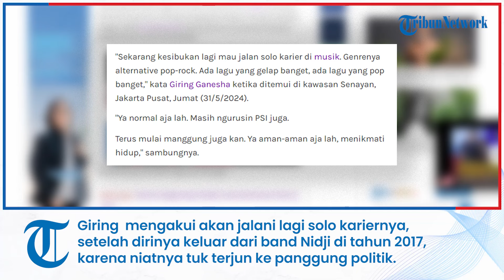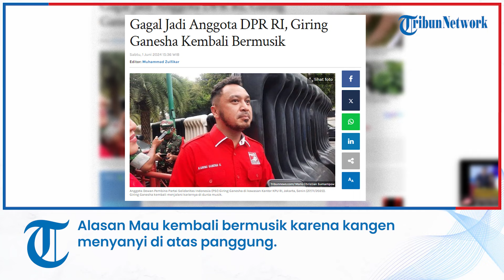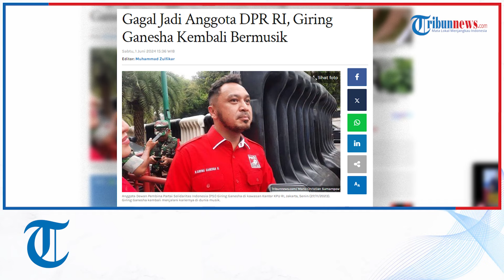Gagal Jadi Anggota DPR RI, Giring Ganesha Kembali Bermusik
TRIBUN-VIDEO.COM - Setelah gagal menjadi anggota DPR RI periode 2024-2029, Giring Ganesha kembali menjalani kariernya di dunia musik.

Giring Ganesha mengakui akan menjalani lagi solo kariernya, setelah dirinya keluar dari band Nidji di tahun 2017, karena niatnya untuk terjun ke panggung politik.

"Sekarang kesibukan lagi mau jalan solo karier di musik. Genrenya alternative pop-rock. Ada lagu yang gelap banget, ada lagu yang pop banget," kata Giring Ganesha ketika ditemui di kawasan Senayan, Jakarta Pusat, Jumat (31/5/2024).